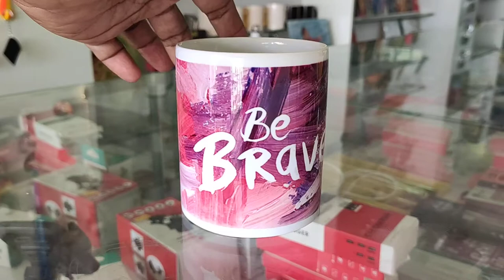Be Brave Printed Coffee mug at Boss Galaxy in Hosur